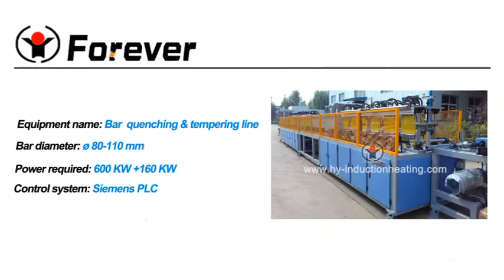No need straightening with Forever bar heat treatment machine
Forever is specialized in designing and producing various induction hardening and tempering machine used for bar, pipe and plate. Having more than 14 years of experience, Forever will provide you with top quality induction quenching machine and reasonable prices.

If you are interested, welcome to contact with us.